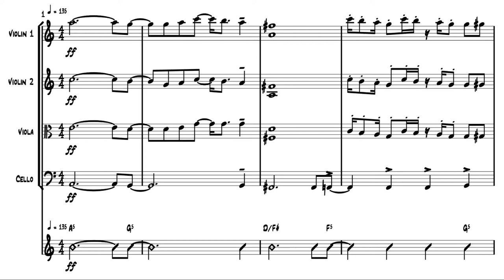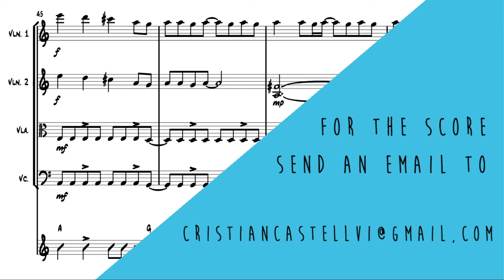Death Parade OP. デス・パレード "FLYERS" - String Quartet + Guitar